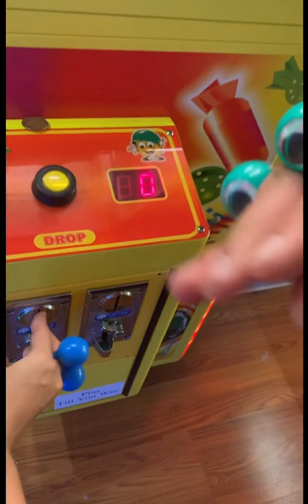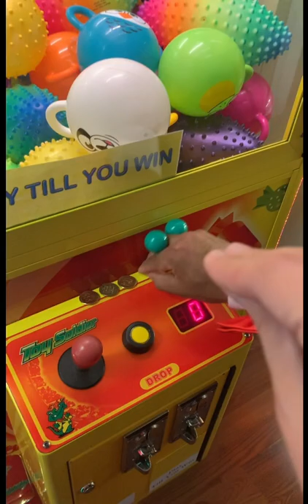PUPPIES AND COOKIES PLAY THE CLAW MACHINE